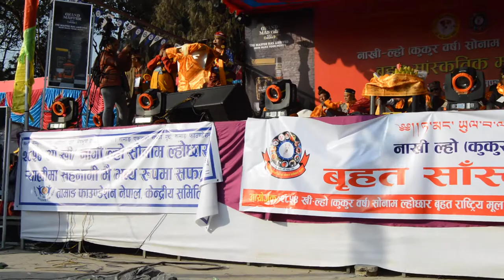Nabina Lama Full speech at Nepalese Traditional Coulture Losar 2018 New year HD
Nabina Lama says   Everyone should be proud  Nepalese Traditional Coulter at  Losar 2018  HD